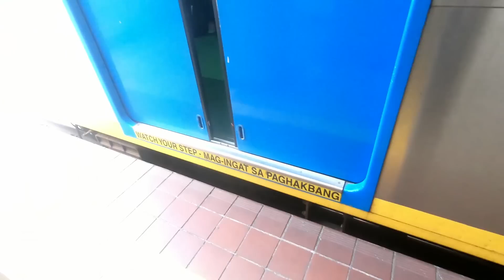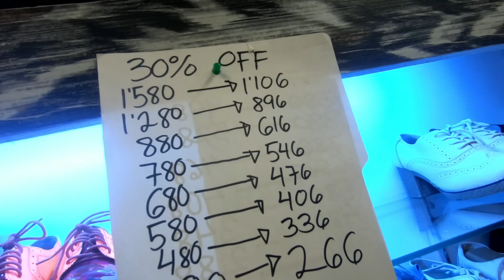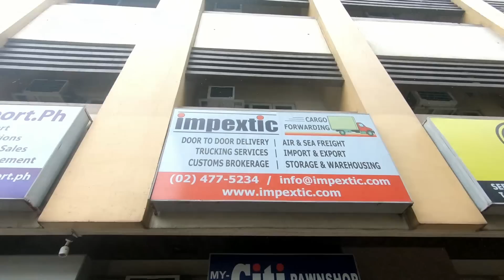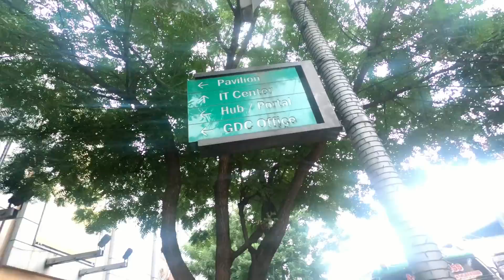Ukay Shoes sa MRT Shaw (30% Off)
Camera Used:
-GoPro Hero6
-iPhone 7+